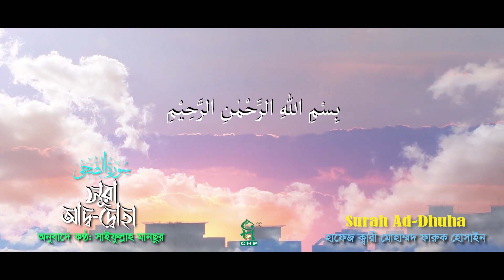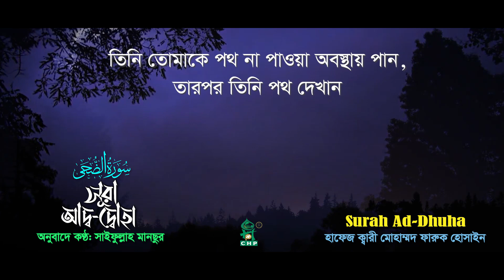সূরা আদ - দুহা । ক্বারি ফারুক হোসাইন । অনুবাদে কণ্ঠ সাইফুল্লাহ মানছুর । Quran Telwat । Sura Ad Doha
আমপারার তেলাওয়াত তরজমার ধারাবাহিক প্রকাশনার এ পর্যায় সূরা আদ দুহা আপলোড করা হলো । তেলাওয়াত করেছেন হাফেজ ক্বারি মোহাম্মদ ফারুক হোসাইন , অনুবাদে কণ্ঠঃ সাইফুল্লাহ মানছুর। প্রতি আয়াতে আয়াতে তেলাওয়াত ও তরজমাটি শুনুন আশাকরি আপনার ভাল লাগবে। অন্যান্য সুপারহিট তেলাওয়াতের লিঙ্কঃ
This is a heart-touching Quran recitation by renowned young Kari Hafiz  Muhammad Faruque Hossain. Voice of the narration is given by Saifullah Mansur.Today we are sharing Sura Ad Doha .
*  সূরা আদ দুহা - তেলাওয়াত ও তরজমা
* তেলাওয়াতঃহাফেজ ক্বারী মোহাম্মদ ফারুক হোসাইন
* অনুবাদে কন্ঠঃ সাইফুল্লাহ মানছুর
* শব্দ ধারনঃ মাহসিন সাউন্ড সিস্টেমস
* সম্পাদনায়ঃ আবু মানাল
* অডিও মিক্সিংঃ সাউন্ড হ্যাভেন
* ডিজাইনঃ এম এ তাওহীদ
* লেবেলঃ স্পন্দন অডিও ভিজ্যুয়াল সেন্টার
* ট্রেড মার্কঃ সিএইচপি
* Sura Ad Doha
* Telwat: Kari Muhammad Faruque Hossain
* Bangla Voice: Saifullah Mansur
* Sound: Mahsin Sound Systems
*Audio Mixing:sound Heaven Studio
* Edited by: Abu Manal
* Design: M A Tauhid
* Label: Spondon Audio Visual Centre
* Trade Mark: CHP
Al Quran
Sura Ad Doha
Ampara
Ampara with bangla
Quran Telwat with bangla translation,
Quran recitation with bangla,
Quran Telwat O Torjoma,
Quran telwar bangla torjoma,
Tafhimul quran,
Mareful quran,
Fe Jilalil Quran,
al quran,
Al Quran Telwat O Torjoma,
Al Quran Recitation with bangla
Best quran recitation
আল কোরআন,
কোরআন তেলাওয়াত তরজমা,
আয়াতে আয়াতে বাংলা অনুবাদ,
বাংলায় তেলাওয়াত তরজমা
কোরআন তেলাওয়াত তরজমা
কোরআন তেলাওয়াত ও বাংলা অনুবাদ,
ক্বারি ফারুক হোসাইন
সাইফুল্লাহ মানছুর,
তাফহিমুল কোরআন
ফি জিলালিল কোরআন
মারেফুল কোরআন
তাফসীর ফি জিলালিল কোরআন
তাফসীর ইবনে কাসির
আমপারা তেলাওয়াত তরজমা